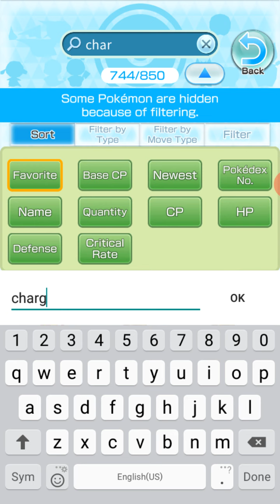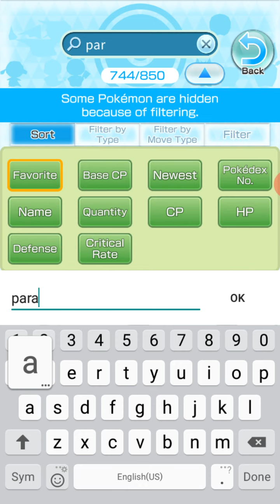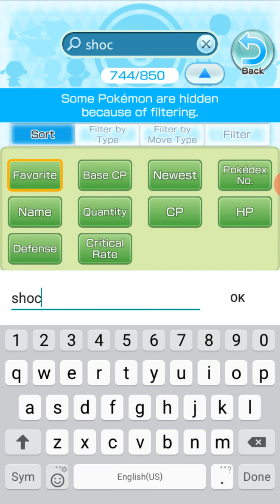1 to 3 Star Electric Type Moves - Pokemon Rumble Rush